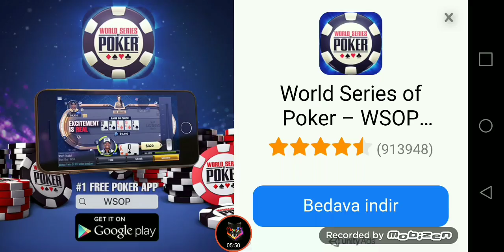Çinli dede ve kayıp balık Dori-The Fisher Cat #2